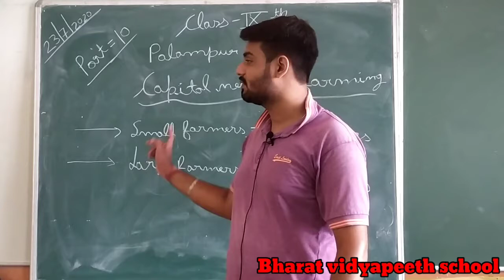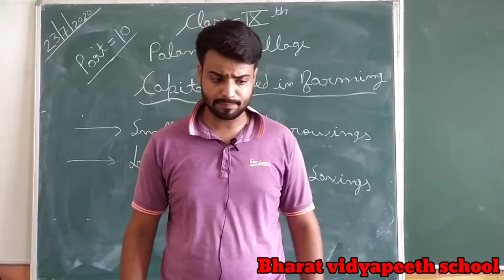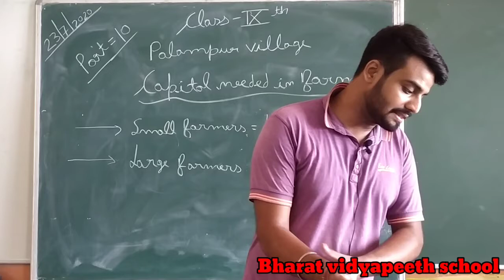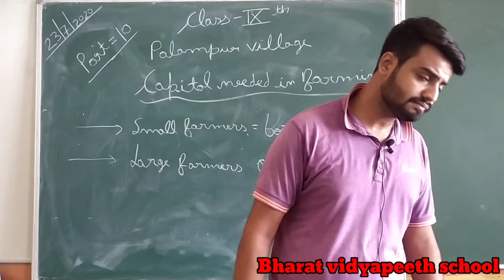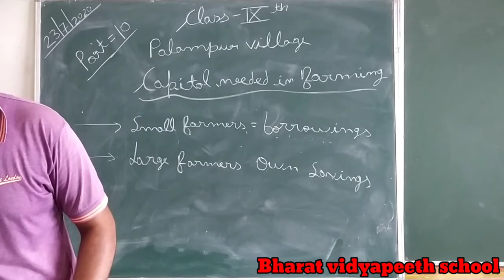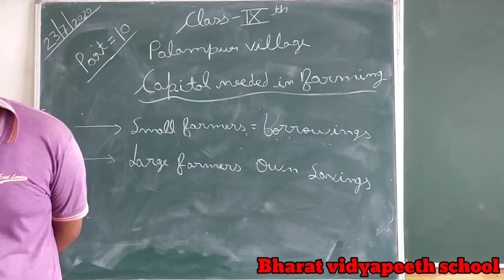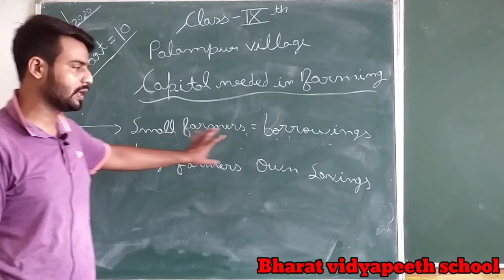class 9th s.st ch. 2 story of palampur part 10